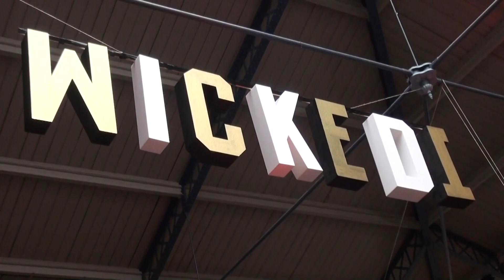Vang Moua Wicked One Tournament 2 épisode1#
Image/Montage:
Réalisé par STEFPROD
Vidéo de la préparation de vang moua au Wicked One Tournament 2 (la vidéo du combat épisode2#